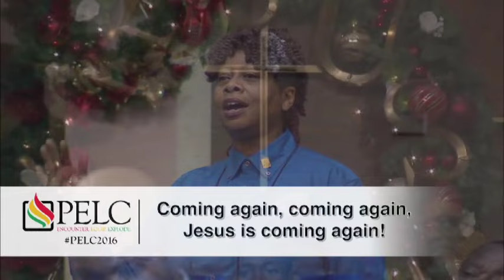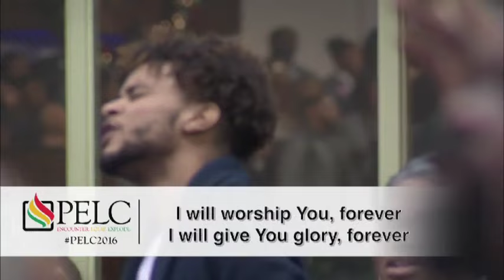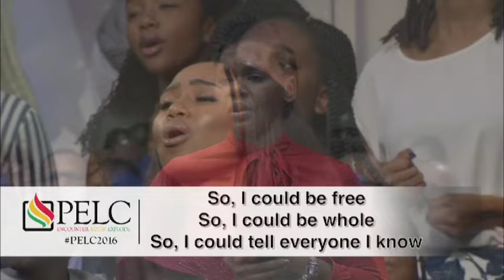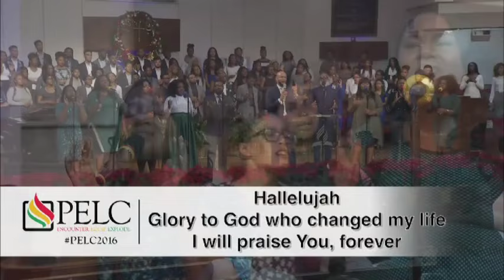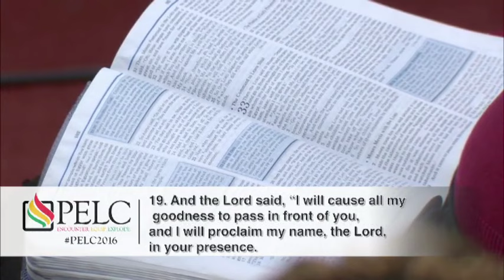PELC 2016 Dr. Jerry Carter Jr., "Backside of God"